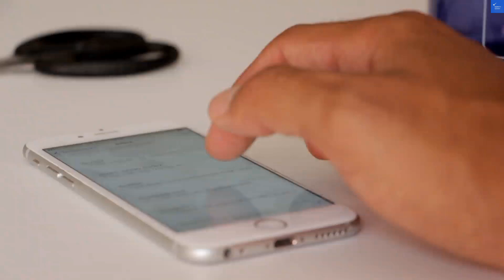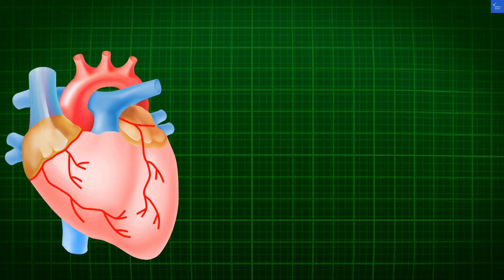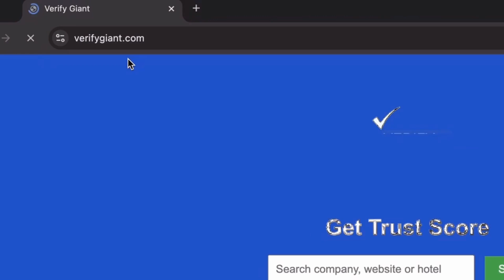is cecltd com legit or scam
to scan any website, company, and hotel to know if it's worth it or a scam. In this video, we dive deep into the legitimacy of cecltd.com. Is cecltd.com a scam or a legitimate business? We will discuss cecltd.com reviews, complaints, and customer feedback to help you determine its trustworthiness. Join us as we analyze cecltd.com’s safety and legitimacy, providing insights into user experiences and ratings. We also share important warnings and investigate